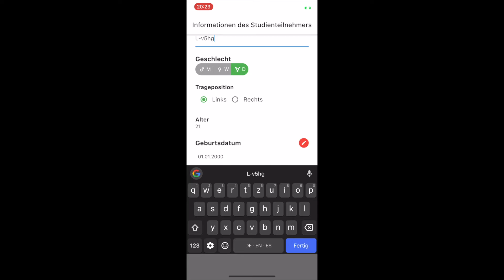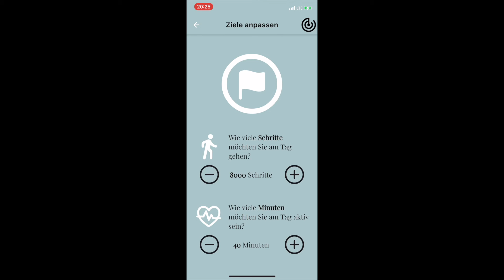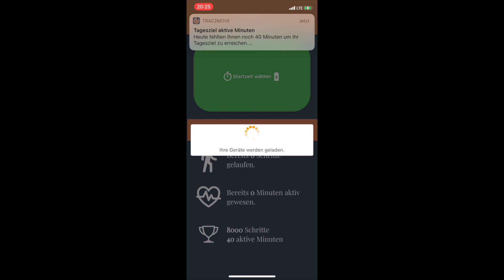ActiVate Prevention - App Demo